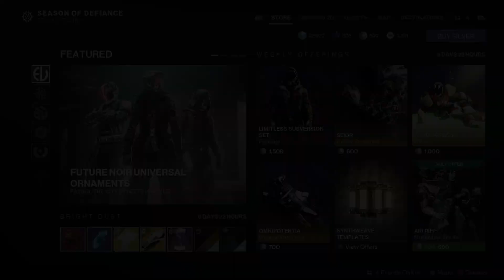Destiny 2 Weekly Reset - Lightfall and Season of Defiance are here! 28th February 2023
Lightfall and season of defiance are here. It's the Destiny 2 weekly reset time plus banshee's weekly weapons and eververse news.

PODCAST

COMMUNITY